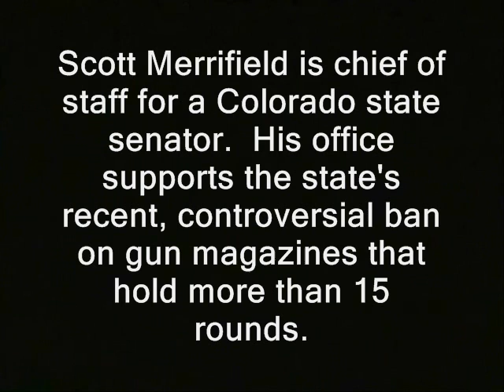Nice gun rights foe answers RidleyQuestions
' Scott Merrifield is chief of staff for a Colorado state senator.  His office supports the state's recent, controversial ban on gun magazines that hold more than 15 rounds. '

gun rights second amendment pistols rifles shotguns ban on high capacity magazines colorado  hi cap mag assault weapons ban ron paul, journalists journalism rand paul government, anarchism anarchists , feds nh freedom liberation successful resistance movements. dave ridley report new hampshire primary. federal reserve julian assange, dark knight shooting massacre aurora columbine littleton politics authoritarians. christopher cantwell chris activism libertarians 2015 Stefan Molyneux video cops busybodies ridleyreport indie reporters republicans independent journalism constitutional vlogs police libertarianism voluntaryism voluntaryists edward snowden photography is not a crime carlos miller wmur channel 9  agenda 21 maggie hassan wood margaret kelly ayotte ian freeman democrats. liberty alliance ben swann full disclosure george soros david koch brothers charles koch creative commons license hunter s. thompson eric garner balanced budget amendment police brutality erik erick video free to use common core smarter balance testing standardized john birch society videographers. grover norquist downsize dc free talk live americans for prosperity tea party granite grok rich girard at large first amendment free speech freedom of the press the press media  free state project atlas shrugged galt's gulch in real life officers public domain footage gonzo journalism bennie hill benny. ron paul. talk radio walter williams rush limbaugh frank guinta convention of the states balanced liberland bloomberg bloomburg campaign brady against gun violence concealed carry open carry vid jedlika vit jetlika danube  Vit Jedlicka gun, gun rights, second amendment, gun grabbers, foe, colorado, ban, high capacity, magazine, assault weapons, assault rifles